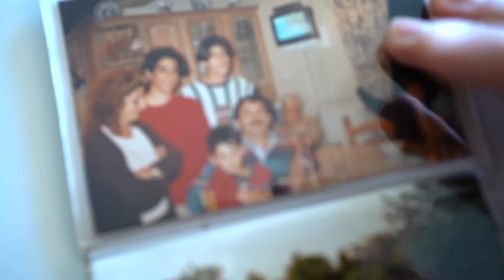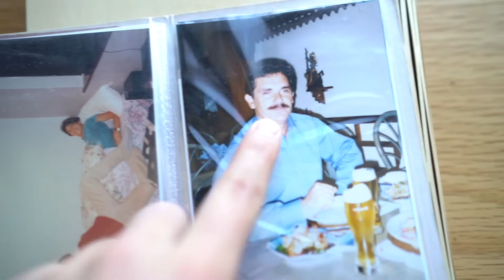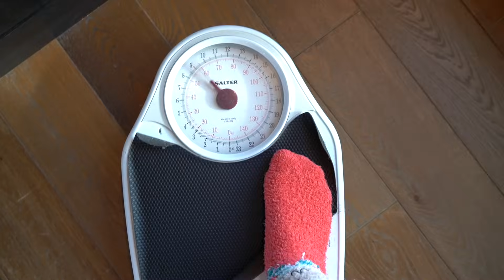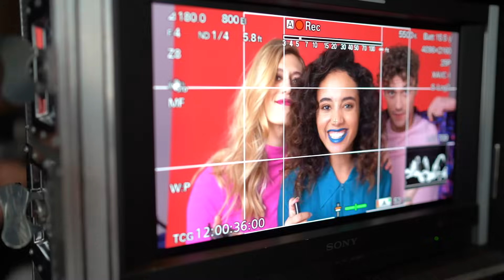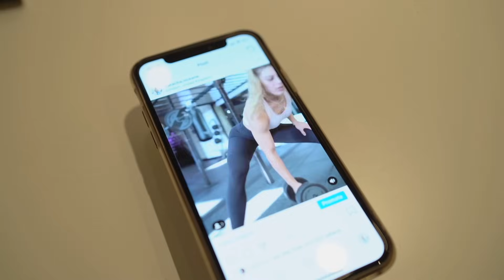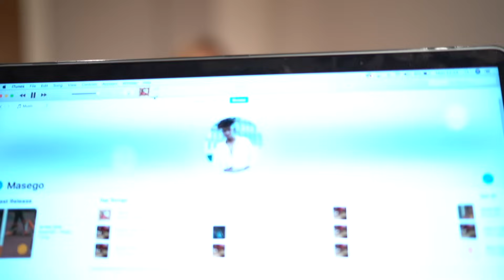HOW I LIVE A HEALTHY LIFESTYLE | WHAT I EAT & HOW I THINK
My fat loss training and nutrition guide (10 week programme, approved by GB Olympic Team expert) + MOVE (how I train) + HOME (my at-home training guide)

Plus, my brand new resistance bands to get the most out of your training!

I think everyone’s version of ‘healthy’ looks different, but these points made it all much more sustainable and enjoyable for me and I hope they can help you feel amazing ❤️